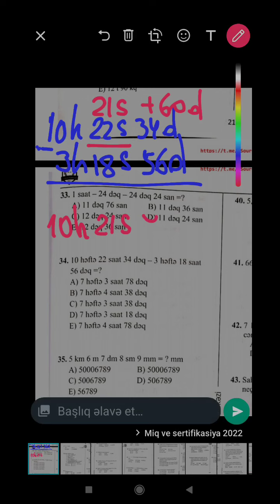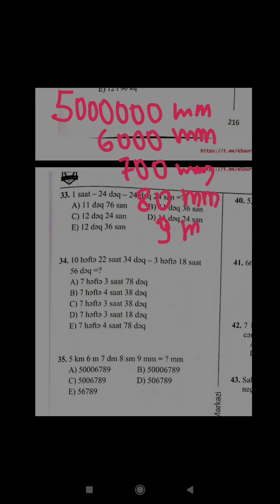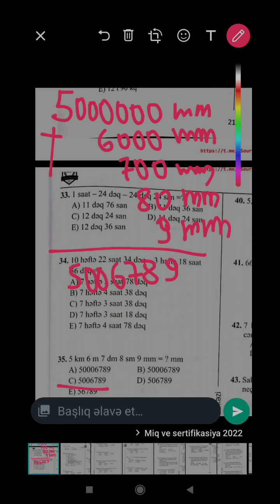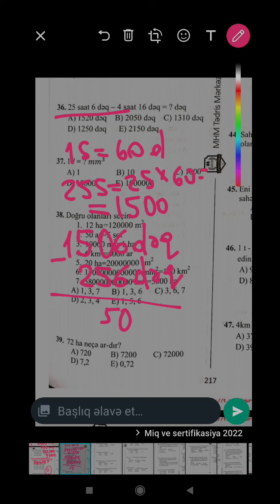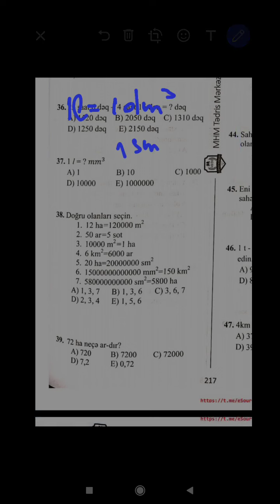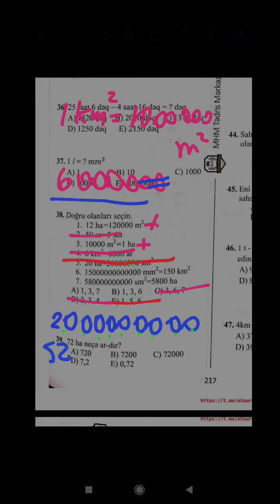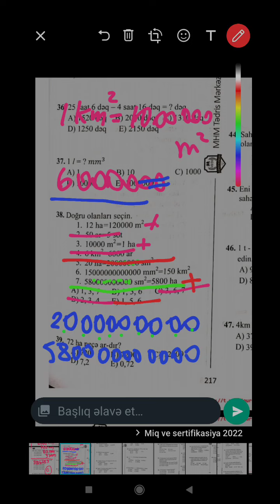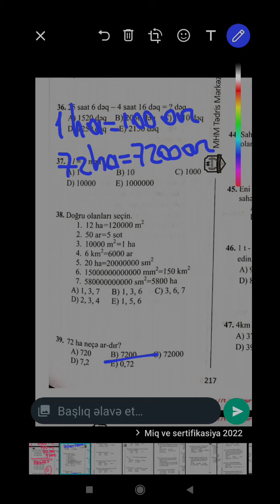MHM - Kəmiyyət çevrilmələr (test 33-39)